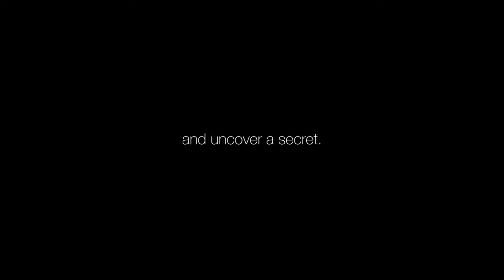TERRAPIN'S A NOT SO TRADITIONAL STORY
BY NATHAN MAYNARD

Wed 22 - Sun 26 Apr

Once upon a time, on an island called lutruwita, two local young‘uns, Wurangkili and Timita, meet a mysterious alien named River when he gets lost in their country on his flying canoe. With pet wombat “Wombie” in tow, the gang embark on an epic quest to find the meaning of a mysterious object; seeking clues from an eccentric Eagle, Lizard and Kangaroo they meet along the way.